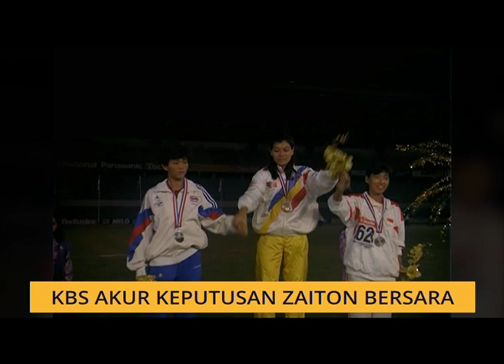KBS akur keputusan Zaiton bersara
Kementerian Belia dan Sukan KBS akur dengan keputusan Datuk Zaiton Othman untuk bersara sekaligus mengosongkon portfolio selaku Pesuruhjaya Sukan Malaysia.